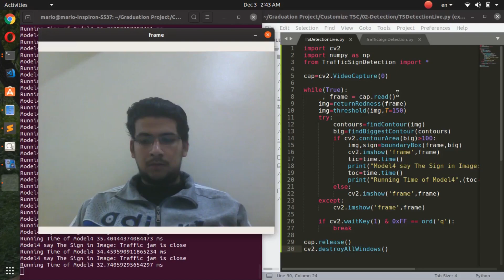Simple Traffic Sign Recognition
This project is traffic Sign detection and recognition using openCV and Tensorflow
Focused on : (Stop - Yield - Don't Enter - traffic jam is closed)